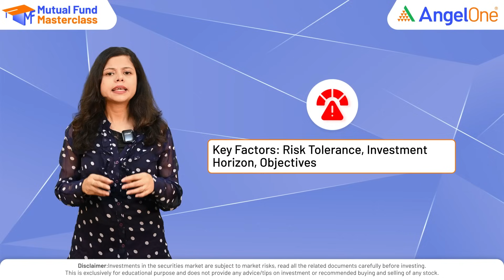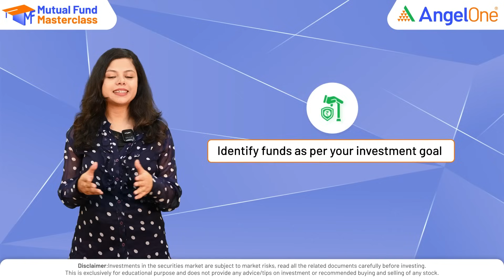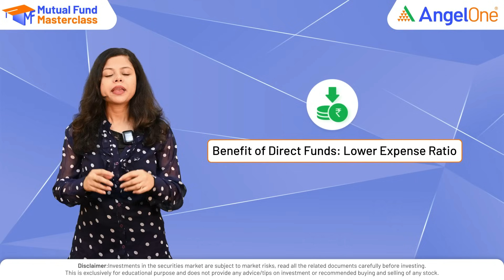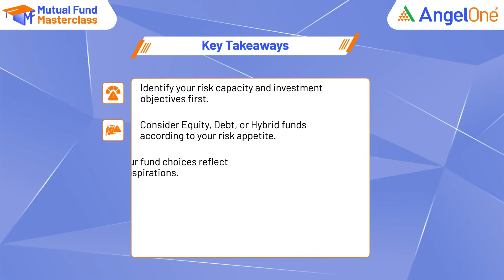Don't Miss Out! | 7 Steps to Make a Solid Mutual Fund Portfolio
📈 Don't miss out on building a solid mutual fund portfolio with these 7 essential steps! 💼 Join us as we guide you through the process of creating a robust investment strategy that aligns with your financial goals. Don't miss this opportunity to take control of your finances in the world of mutual funds!

0:00 - Introduction
0:10 - What is Mutual Fund
0:20 - How to Build a Solid Portfolio
0:30 - Point No. 1
0:45 - Point No. 2
1:03 - Point No. 3
1:22 - Point No. 4
1:40 - Point No. 5
1:46 - Point No. 6
1:21 - Point No. 7
2:37 - Strategies for Beginners

Playlist Links:-